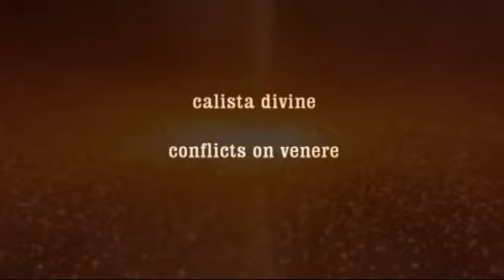CALISTA DIVINE - Conflicts On Venere -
Marco Bolognini (Drums) - Fabio Conti (Guitar, Synths) - Riccardo Scaramagli (Bass) - Lorenzo Anceschi (Guitar).